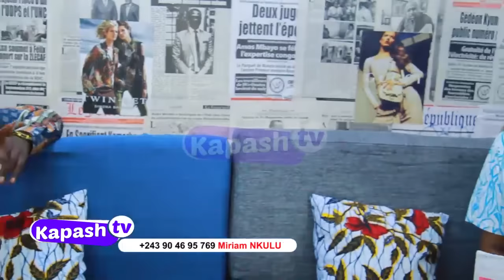EYINDI::KEN MPIANA AYE NA LISTE YA BATU BAFANDA NA BANDAL ALOBI EKOSILA TE